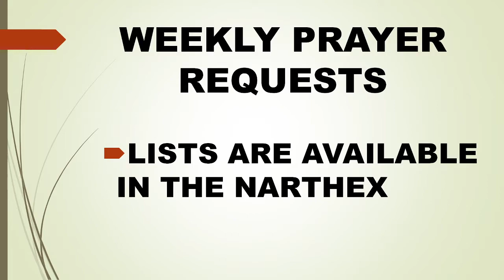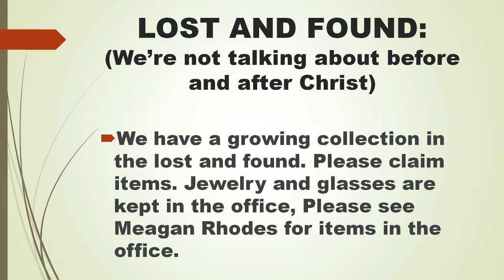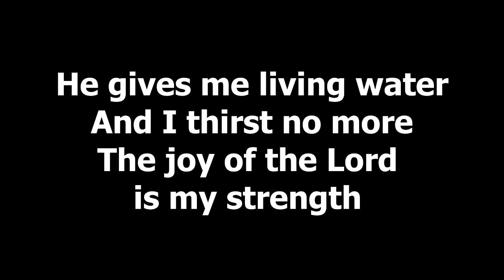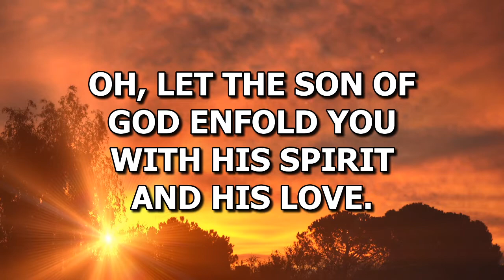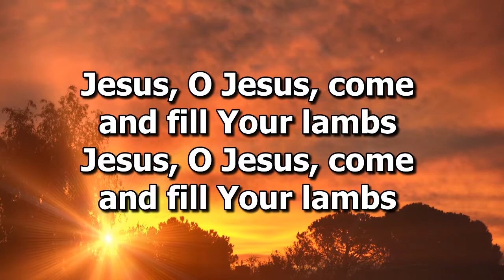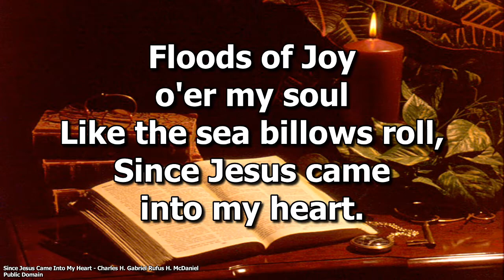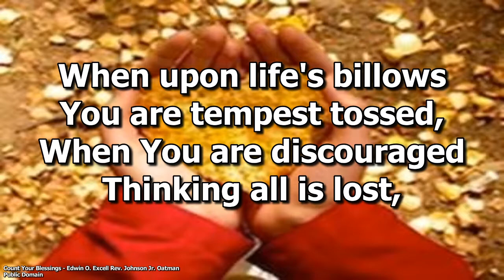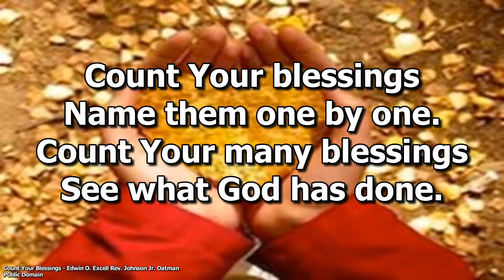worship August 23, 2020